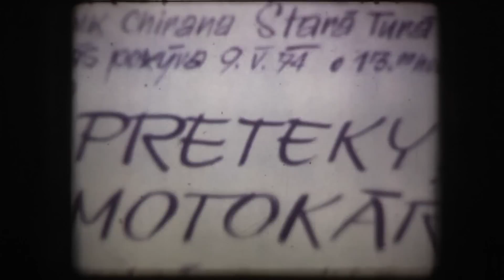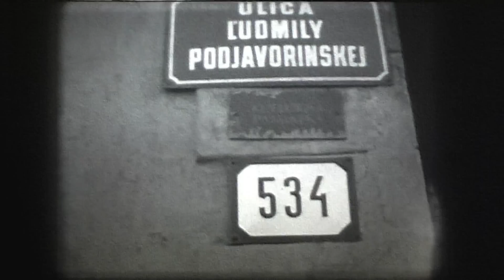Fragmenty starej Starej Turej - časť 2.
Fragmenty starej Starej Turej -- časť2. -- roky 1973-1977.

Z technickej oblasti spomeniem snáď to, že sa v tejto časti objavia aj záznamy vo farbe, na vtedy jediný dostupný inverzný farebný film pre kamery DS 8, Orwo Color UT 13. Mysím, že bol až 2-4x drahší ako čiernobiely. Mal citlivosť len 13 DIN-ov (asi 16 ASA) !!! Preto bol vhodý tak najlepšie pre westerny, pretože potreboval silne prežiarenú scénu, keď slnko pražilo na pravé poludnie.

Osoby a obsadenie nie sú dôležité, ide skôr o pozadie v ktorom sa osoby pohybujú, ale predsa:
0:24 - pani Pilátová, otec, mama. (Pani pilátová pracovala v ZDŠ ako učiteľka)
0:33, 4:58 -- ja ako 15 ročný
0:45 -- sestra Daniela + dcéra pani Pilátovej (meno som zabudol)
2:08 -- zľava: sestra, Štefan a Katka Karolyi (žijú v Dubnici), Ivonka Tanušková (Málková), jej mama Jozefína, syn Pavel
7:14 Michal Valo (predseda Zväzarmu na Starej Turej), v pravo Jozef Blaho (spravoval pionersky tábor na Dubníku)
9:08 -- Nie som si istý, či je na ľavo pani Beňová. Kto spozná tieto panie, nech dá vedieť.
9:12 - pán Novotný. Nosieval kríž na čele pohrebného sprievodu, ešte keď pohreb bežne chodieval cez mesto.
10:17, 10:40, 10:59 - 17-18 ročný bratranec Viliam Klimáček. Myslím, že práve v tomto období začal autorsky zakášať do spisovateľských sfér, pokiaľ nerátam kreslené komiksy, ktoré písal a kreslil už snáď ako 10 ročný (ukazoval ich však len najbližšej rodine a 1-2 kamarátom). O Gunagu nemohol mať ešte asi 10 rokov najmenšej potuchy.
12:09 - zvonár z katolíckeho kostola. Býval v ,,chudobinci,, hneď vedľa kostola.